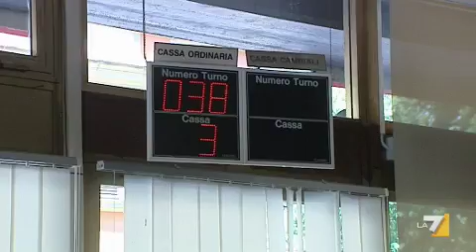Crisi: boom di rate non pagate da imprese e famiglie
Sono quasi 150 miliardi; soldi per le rate dei prestiti  che soprattutto le aziende ma anche i  singoli non riescono a rimborsare alle banche. Piccole imprese: le banche hanno chiuso i rubinetti del credito: 66 miliardi in meno in una anno. Servizio di Antonella Serrano